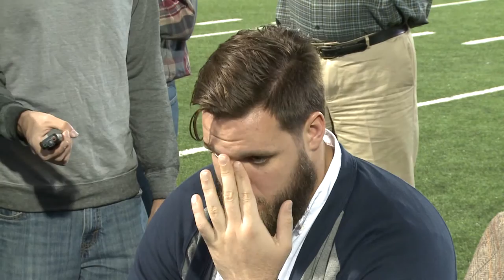Ohio State OL Taylor Decker 10/19/2015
Buckeyes Senior Tackle Taylor Decker on #1 OSU's offense and more